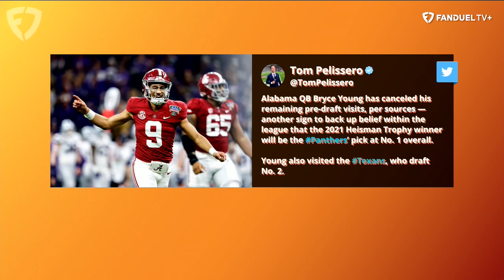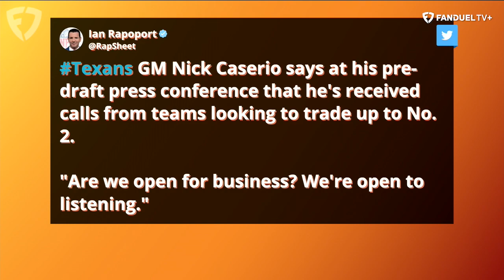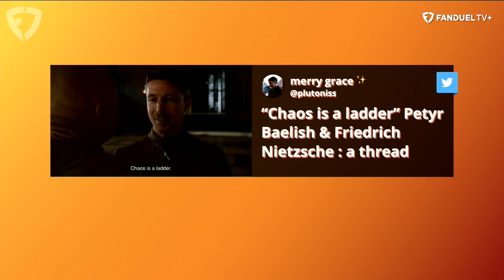Jerry Jacobs Joins Kay Adams PLUS Chandler Parsons Returns | Run It Back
Kay Adams hosted the latest episode of 'Up & Adams' LIVE on FanDuel TV!  On today's episode, Kay kicked things off by discussing the latest draft rumors surrounding Bryce Young and Budda Baker requesting a trade. Then Kay is joined by former NBA player and current analyst for 'Run It Back' on FanDuel TV in Chandler Parsons to discuss all things NBA playoffs. Finally, Kay welcomes Lions CB Jerry Jacobs to the show before she closed with one thing on NFL Draft star Will Anderson.

⬇️ LISTEN TO UP & ADAMS ⬇️
✳️ spoti.fi/3A6QtyZ

0:00 INTRO
1:40 NFL DRAFT RUMORS & TRADE REQUESTS
16:50 CHANDLER PARSONS JOINS
34:15 JERRY JACOBS
45:22 ONE THING. WILL ANDERSON